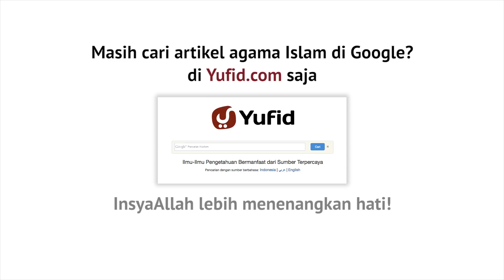Ceramah Singkat: Taqwa Menurut Ali Bin Abi Thalib - Ustadz Abdullah Husni, Lc.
Sudah tahukah kita apa definisi dari taqwa. Ali bin Abi Thalib radiallahu 'anhu telah menjelaskan definisi yang sangat bagus tentang taqwa. Apa definisi taqwa tersebut? Simak jawabannya dalam ceramah singkat berikut ini.